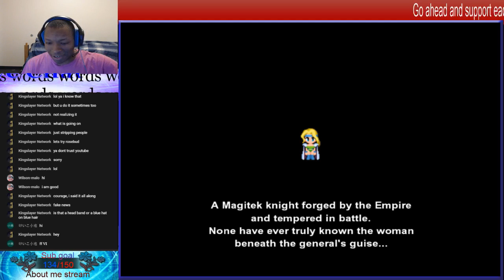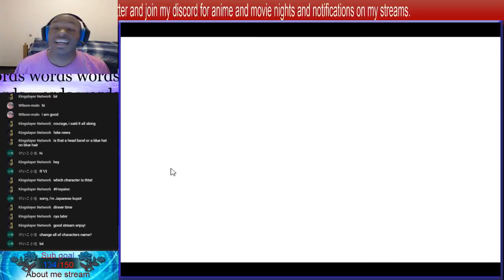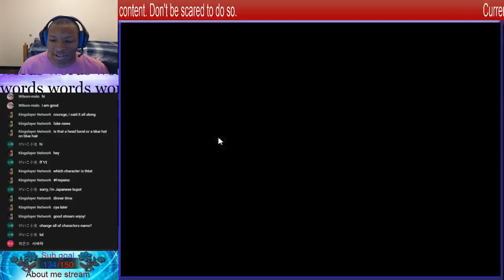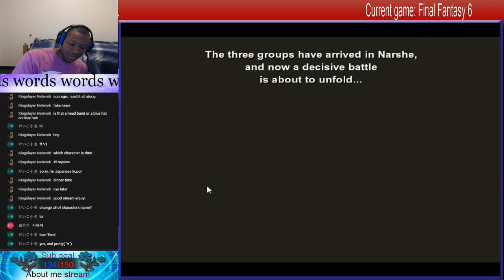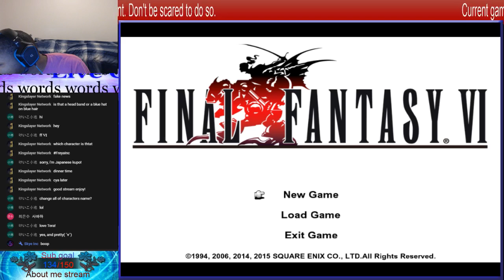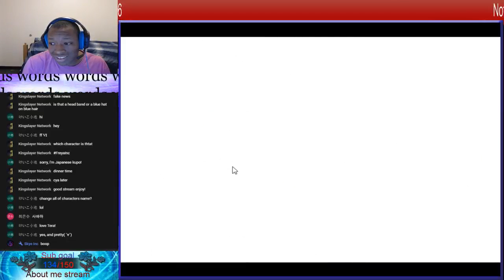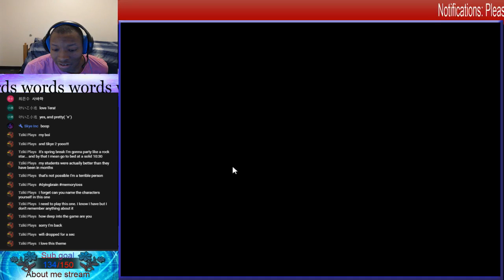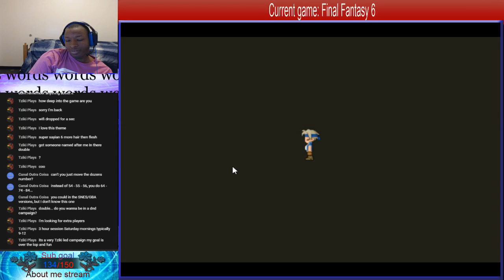Final fantasy 6: Part.... I dont really know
It's usually used for announcements for when I'm streaming and for movie/ game nights but don't be scared to talk to anyone.

If you didn't know I am a game designer.
Playmasters is a game i have created myself by the way. Outside of the creators of certain graphics and plugins i have done everything else.
I am a student for computer game design and I mainly focus on the design aspect although I have good knowledge of the graphic, sound, programming and business sides of game design. Level design is my passion but i also do concept design, mechanic design and some storyboarding. I'm basically the guy who comes up with the fun ideas, refine ideas and put everything together in a way that is fun